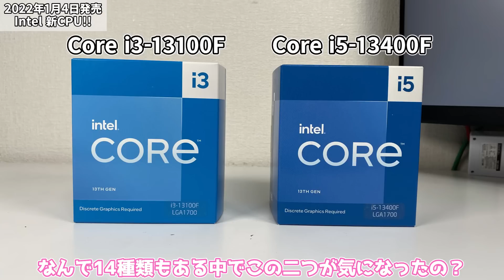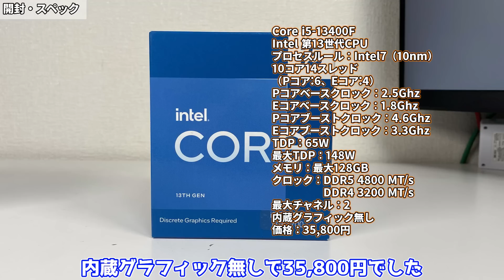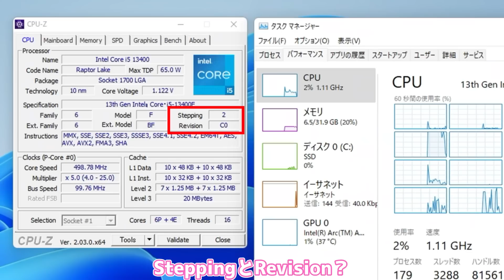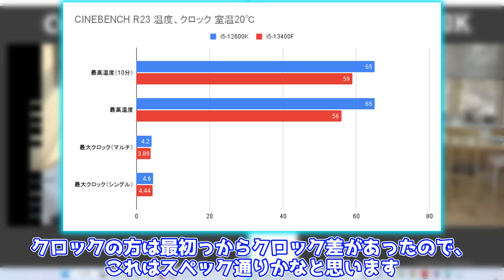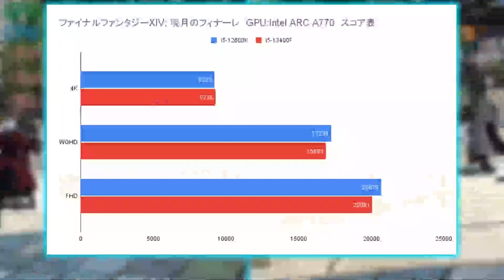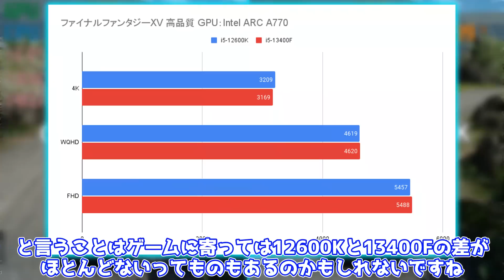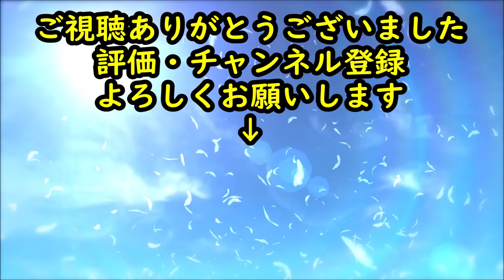【本日発売】Intel Core i5-13400Fを国内最速レビュー！一番下のi5で10コア16スレッドだけど罠が・・・【Raptor Lake】【Alder Lake】【自作PC】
新発売のIntel Core i5-13400Fを検証してみました！
果たしてどんな性能だったのか・・・？
第12世代i5-12600Kと比較してみました♪

アマゾン ⇒
楽天市場 ⇒

0:00 OP
1:01 新発売したCPUとは？
2:20 開封・スペック
3:36 検証機と罠
5:06 CINEBENCH R23
5:59 FF14ベンチマーク
6:54 FF15ベンチマーク
7:32 動画エンコード
8:07 ED